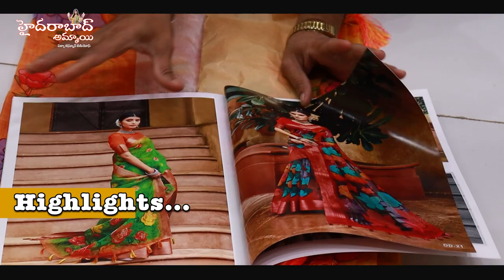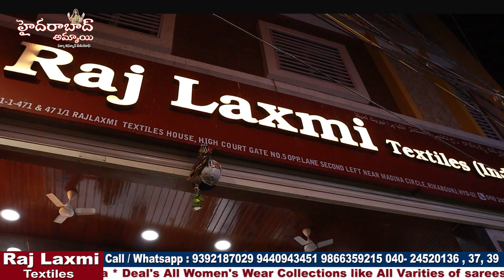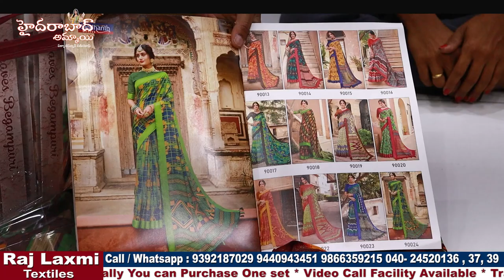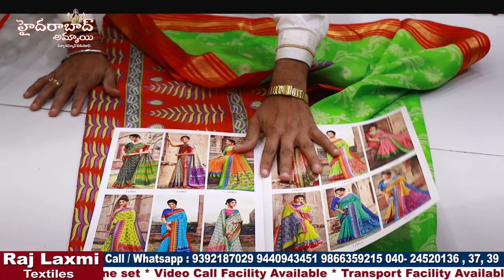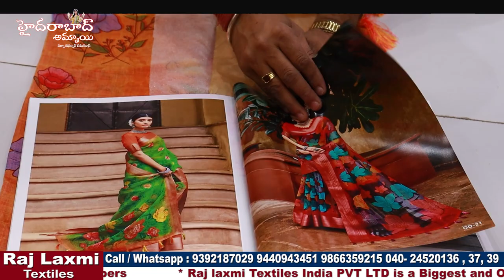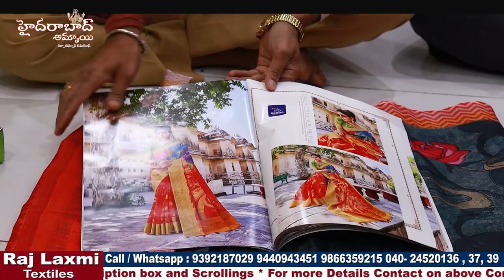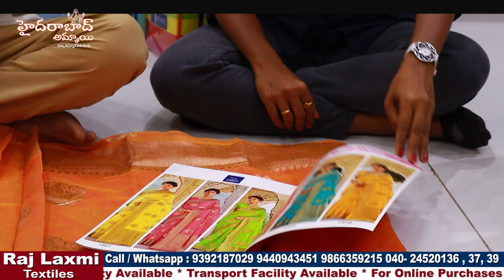Latest Catalogue Fancy Saree Collections || Wholesale Saree Collections || Biggest Wholesale Shop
Hi Everyone. Welcome to our Hyderabad Ammai channel. Today I am Exploring Raj Laxmi Textiles Pvt. Ltd. Catalogue Saree Collection . This is One of the Biggest Wholesale Shop at Madina.We should Purchase Set wise. Retail purchases not available.Transport facility available for Rs.10,000 Purchases. Here All Kinds of Women's Wear Collections Available like Sarees, Kurtis, Leggings, Dupattas,Dress Materials, Party Wear Dresses ,Kid's

Address:
21-1-471 & 471/1,Rajlaxmi Textiles House, High court Gate no -5, Opp. Lane Second Left, Rikab Gunj, Near Madina Circle, Hyd-2, T.S

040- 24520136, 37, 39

Location Link

         Your's
  Hyderabad Ammai😍
  Keep smiling🤔😃